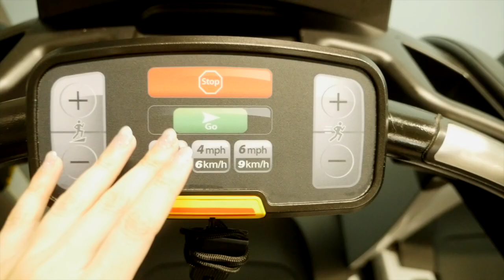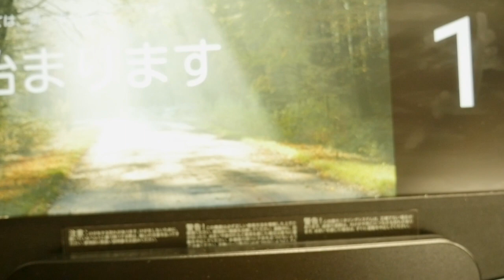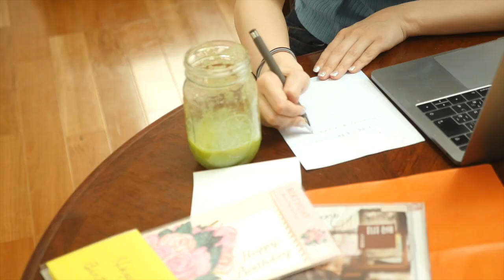３６歳の１日〜ライブ配信編〜 ルーティーン（routin）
生放送で今が見られるのがライブ配信の特徴です。
主に私は、楽しくおしゃべりやゲーム・音楽配信をしています！

投げ銭と呼ばれるギフトを視聴者様からいただいて
私は、ライブ配信だけで生活しています。そう言った人達をYouTuberならぬライバーと呼んでいます。

youtubeで言うと、投げ銭はスパチャがわかりやすいです！

ラファエルさんの動画に出演させていただきました！

アラフォー征服ゆかりさんです！
美容と健康が好きな３６歳❤︎
皆様を大人のladyに致します。
（と、言いながら美容をさらに学びながら追求していきます）

実はイチナナライブで人気者なんです❤︎

音楽
[MUSIC]
•Artist : Dj Quads
•Title : Dreams
[MUSIC]
•Artist: Aritus
•Title:   Darling, You. (Feat. ConsciousThoughts)